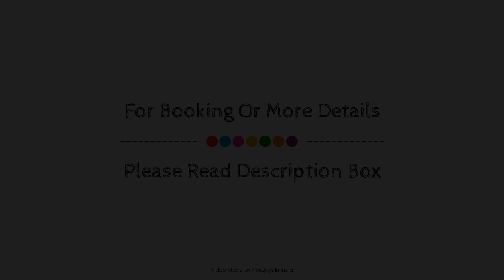Vijayshree Heritage Village and Resort, Hosapete, India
About Property:
Stop at Vijayshree Heritage Village and Resort to discover the wonders of Hospet. The hotel offers a high standard of service and amenities to suit the individual needs of all travelers. Service-minded staff will welcome and guide you at the Vijayshree Heritage Village and Resort. All rooms are designed and decorated to make guests feel right at home, and some rooms come with television LCD/plasma screen, whirlpool bathtub, air conditioning, wake-up service, desk. The hotel's peaceful atmosphere extends to its recreational facilities which include badminton court, theme park, yoga room, hot tub, fitness center. No matter what your reasons are for visiting Hospet, Vijayshree Heritage Village and Resort will make you feel instantly at home.
Searching For
1. Vijayshree Heritage Village and Resort - Hosapete
2. Vijayshree Heritage Village and Resort - Hosapete Virtual Tour
3. Vijayshree Heritage Village and Resort - Hosapete Rooms
4. Vijayshree Heritage Village and Resort - Hosapete Amenities
5. Vijayshree Heritage Village and Resort - Hosapete Videos
6. Vijayshree Heritage Village and Resort - Hosapete Offers
7. Vijayshree Heritage Village and Resort - Hosapete Deals
Audio Credit:
Track Title: Blank Slate
Artist: VYEN